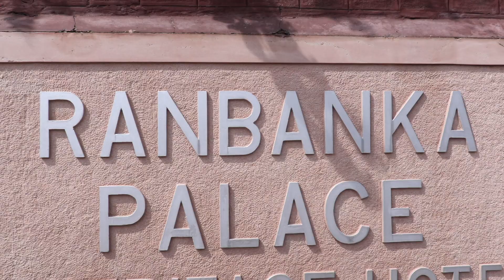Din Shagna Da l Wedding Highlight l Sanjana & Milind l Lovely Photo Studio l Jodhpur l